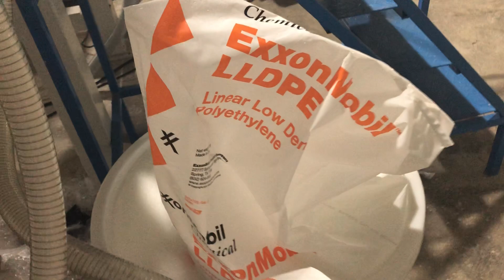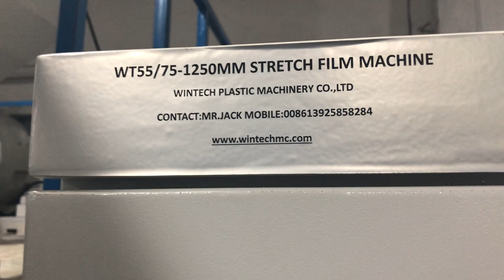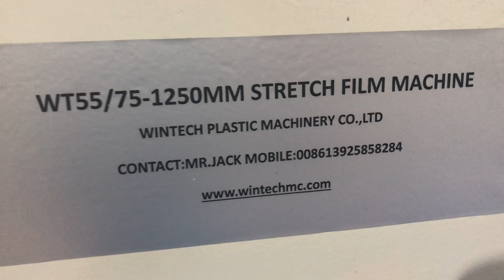double layer pe stretch film making machine;plastic film making machine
WT55/70-1250MM two layer casting film production line  for stretch film  PE cling film  Static display in the manufacturing plant
Stretch film machine  from Wintech Plastic Machinery Co..,ltd ,